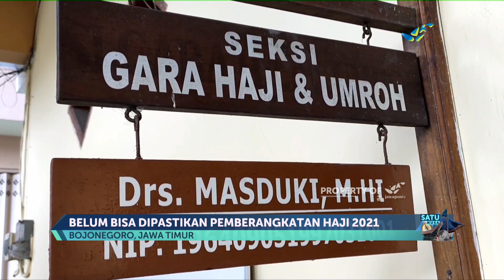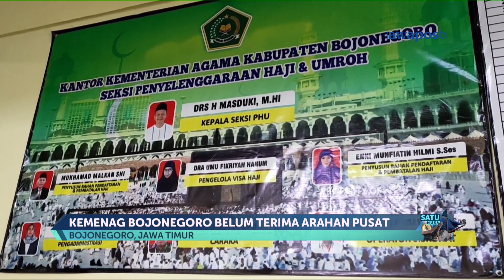40 ribu calon jemaah haji Bojonegoro terancam ditunda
Kementerian Agama Bojonegoro sampai sekarang belum mendapatkan kabar terkait keputusan ibadah haji 2021 dari pemerintah pusat. Sehingga belum bisa memastikan apakah tahun ini ada pemberangkatan atau tidak.